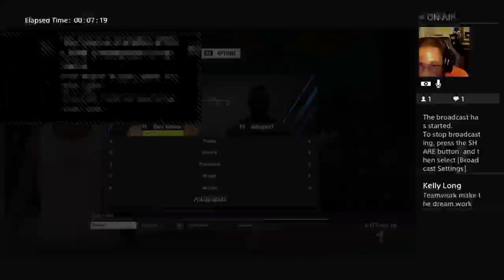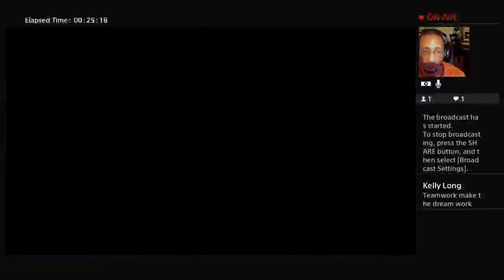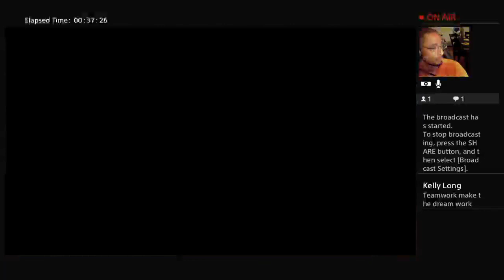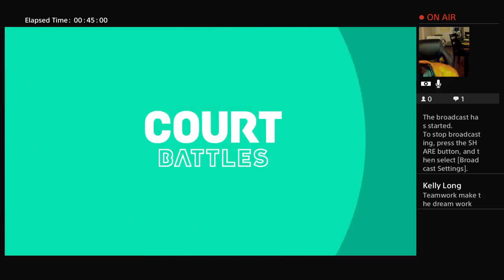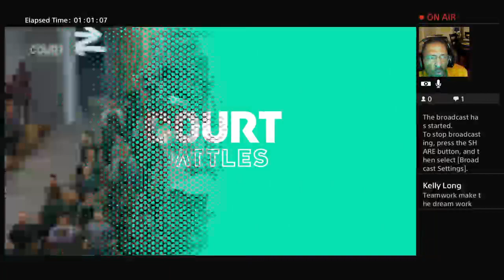NBA LIVE 19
Ballin, Shootin, and Fighting can't get no better than this.